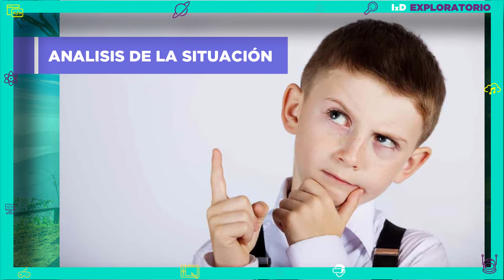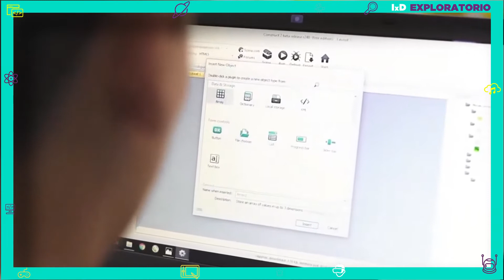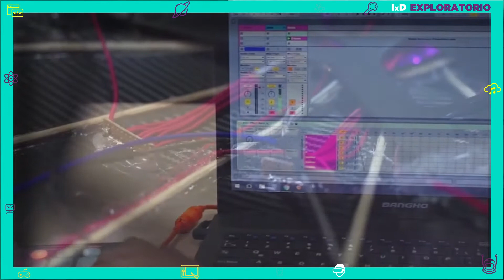¿Cómo hacer un proyecto?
En Infinito amamos hacer proyectos...😍😍😍¿sabés por qué? En este video te contamos...¡Ojalá pronto sumes el tuyo! 😉💪💪💪